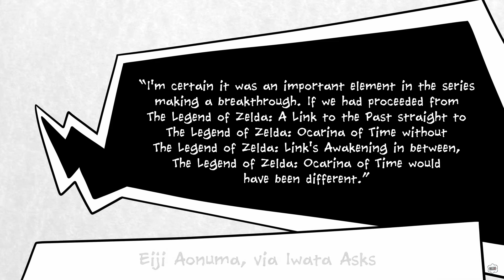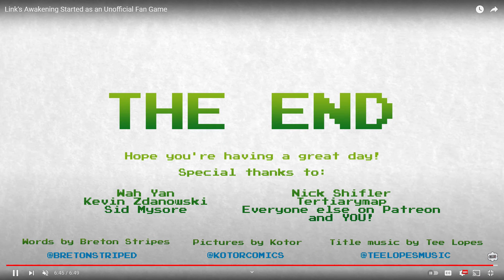two 17 year old idiots dub over a video game story time video for no reason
please spare us

[other person is @rosetintedtomb]